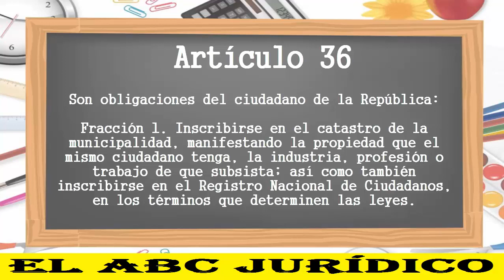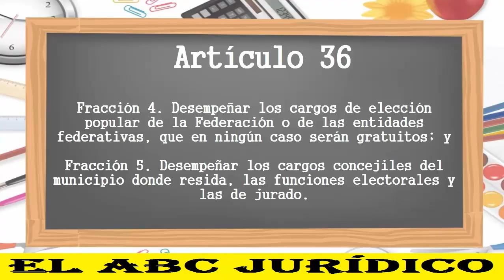ART 36°- CONSTITUCIÓN MEXICANA 2017 (LECTURA ACTUALIZADA)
Obligaciones del Ciudadano de la República.
Obligación de Alistarse en la Guardia Nacional.